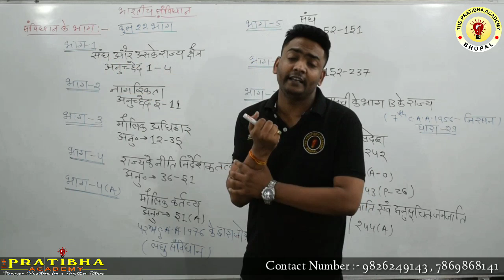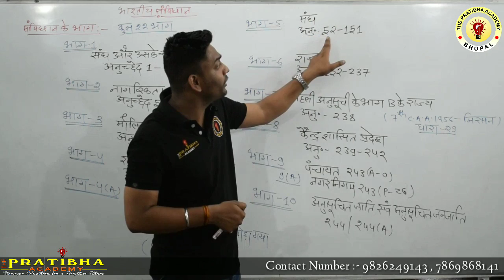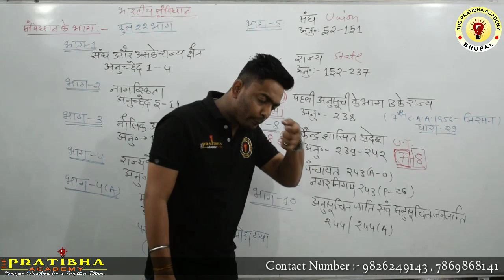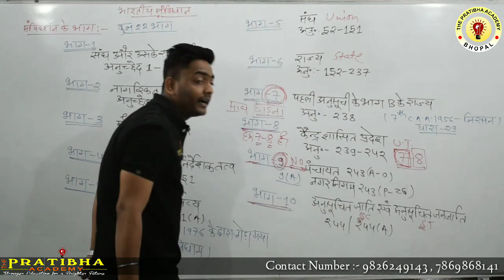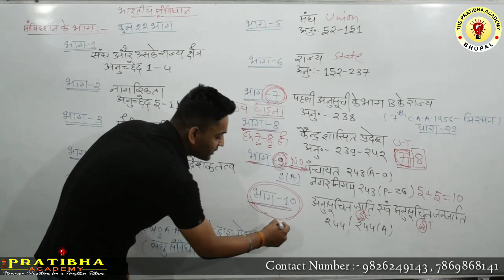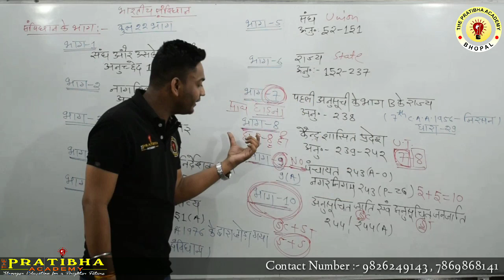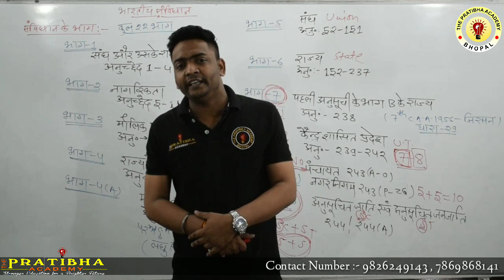11.संविधान के भाग parts of Indian Constitution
भारतीय राजव्यवस्था
11.संविधान के भाग

मध्य प्रदेश लोक सेवा आयोग एवं अन्य प्रतियोगी परीक्षाओं के लिए उपयोगी

प्रिय विद्यार्थियों

केडी क्लासेस की ओर से यह प्रयास किया जा रहा है कि प्रतियोगी परीक्षा की तैयारी करने वाले सभी विद्यार्थियों के लिए ऑनलाइन वीडियो लेक्चर के माध्यम से पढ़ा कर सफलता प्रदान की जाए आप सभी से अनुरोध है कि आप इन क्लासेस का अध्ययन करें और सफलता प्राप्त करें

 टेलीग्राम चैनल केडी क्लासेस भोपाल को join करें

वीडियो कोर्स परचेस करने के लिए 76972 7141 पर कॉल करें

केडी क्लासेस भोपाल
कपिल दुबे

मध्य प्रदेश लोक सेवा आयोग परीक्षा (MPPSC) एवं अन्य प्रतियोगी परीक्षाओं की घर पर रहकर ऑनलाइन पढ़ाई करें KD CLASSES की android app के द्वारा.

LIVE ONLINE CLASSES @ LOCKDOWN

ऐप डाउनलोड करने के लिए लिंक पर क्लिक करें